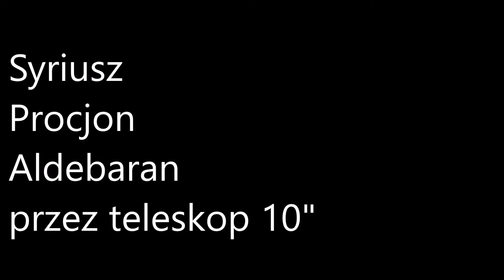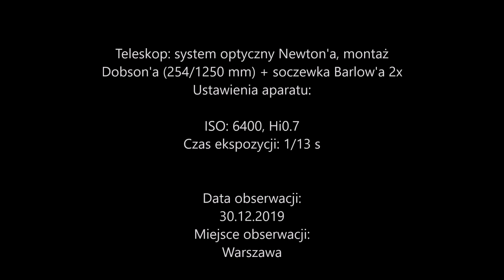Syriusz, Procjon i Aldebaran przez teleskop 10"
Krótki film prezentujący amatorskie obserwacje Syriusza (Wielki Pies), Procjona (Mały Pies) oraz Aldebarana (Byk) widzianych przez teleskop 10 calowy (254/1250 mm).
Teleskop: system optyczny Newton'a, montaż Dobson'a (254/1250 mm) + soczewka Barlow'a 2x
Ustawienia aparatu:
ISO: 6400, Hi0.7
Czas ekspozycji: 1/13 s
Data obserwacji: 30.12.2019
Miejsce obserwacji: Warszawa